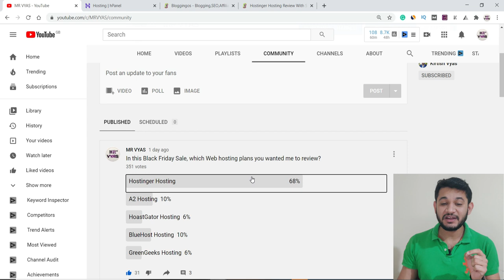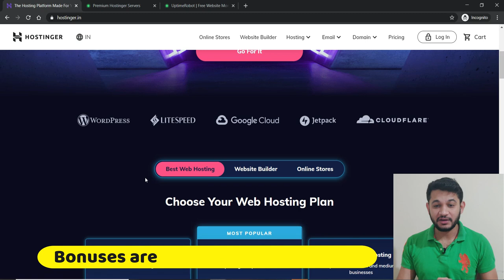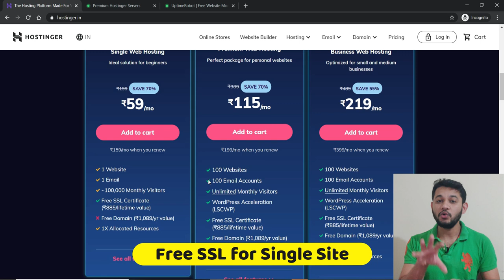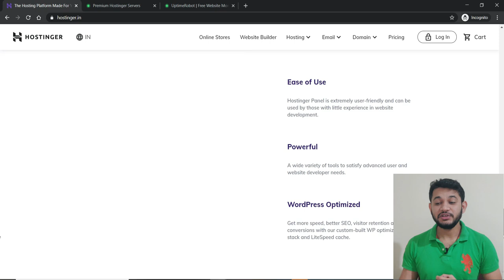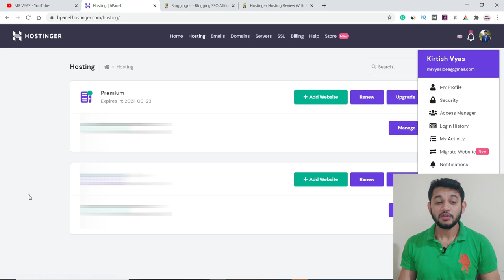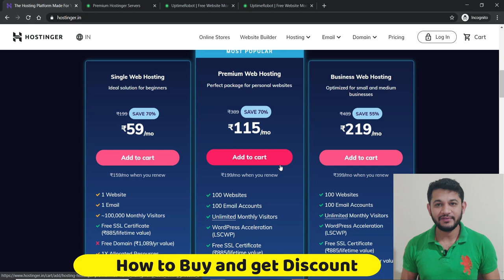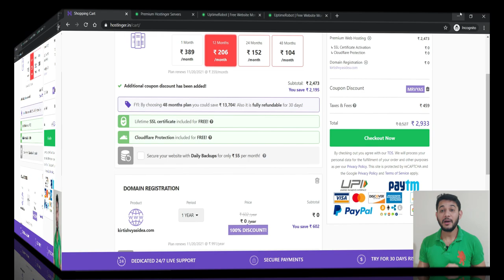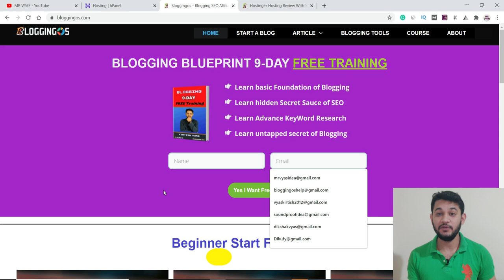Hostinger Black Friday Sale 80% Off + $100 Exclusive Bonus for You.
Finally, the Hostinger black Friday sale is started and we have a special deal to get up to 80% off +$100 free bonuses for everyone.

Understand what Hostinger is offering this Black Friday sale and how you can get bonuses.

Use Promo Code: MRVYAS (Extra 10% Off)

🔔🔔Free Bonuses 🔔🔔

1: $50 worth of free blogging course
2: Free Blogging beginner to advance ebook.
3: Generatepress premium free theme extension

👉 To claim Bonus :
Just use the given affiliate link and purchase the Hostinger hosting till 29th Nov and send me an invoice copy of purchase at , I will send you all the details via the same email.

Tweeter: @mrvyasidea